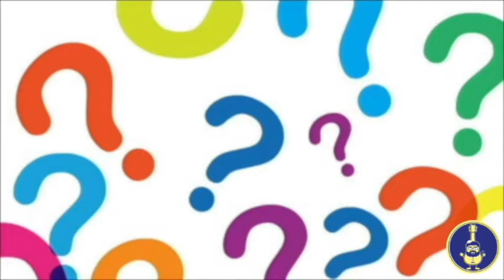Rabbi B - Mah Nishtana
The four questions are an important part of the seder. Here Rabbi B help with the learning of this classic song with lyrics and translation.